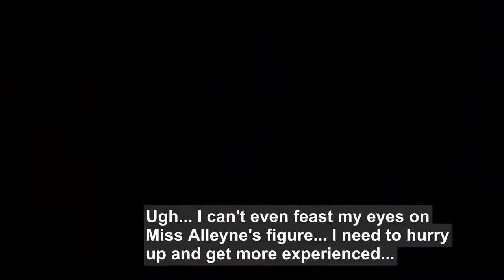Queen's Gate Spiral Chaos Freetalks Translation: Alleyne (1 of 2)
Translation of the first 4 of the 8 freetalks Alleyne has in QGSC.